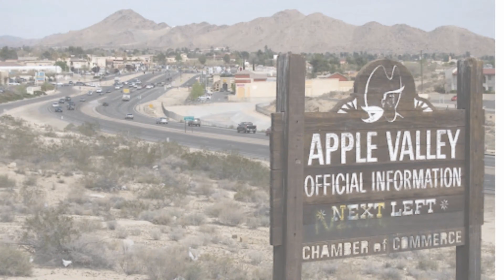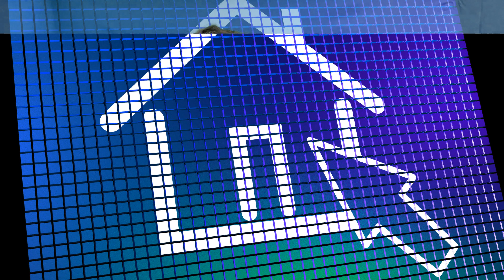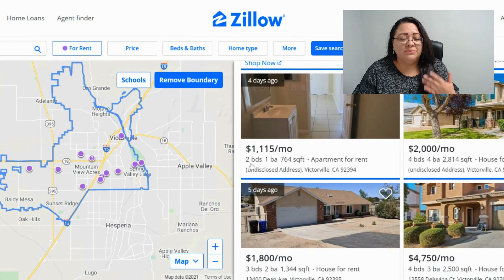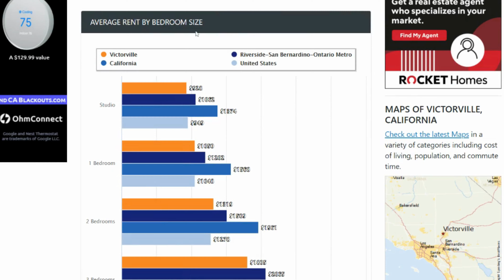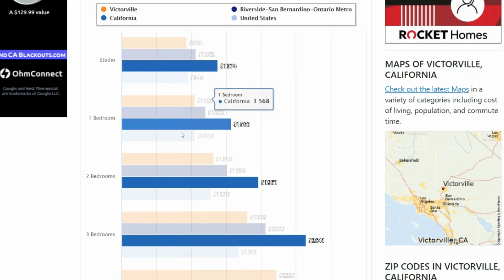Cost of Living in The High Desert California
How much does it cost to live in the high desert of California the high desert is also known as Victor Valley, Victorville California, Hesperia,  Oak Hills, Barstow, Apple Valley, Adelanto. There are many factors that contribute to these costs of living here this  what we cover In the video We talked about housing and rental prices gas prices and most importantly how much does it cost to buy a home in the high desert.

We have so many people contacting us who are moving to the high desert and we absolutely love it honestly if you are moving or relocating here to the high desert of California we can make that transition so much easier on you.

Reach Out day or night weekend's whenever you want we never stop working for you.

Angelica Bonilla and Laura Bonilla With the BONILLA GROUP

ANGELICA BONILLA DRE01988469

Excellence Real Estate HD DRE02066765 BROKER

00:00 - intro
00:35 - Cost of Living in Victorville
01:54 - Affordable Housing and home prices in Victorville California
02:43 - Rentals Market in Victorville California
04:59 - Gas ⛽️ Prices in Victorville California
05:38 - Food Cost in Victorville California
06:16 - dive bars in Victorville, California
￼07:44 - Victorville Cost of living is 107.7

Equal housing opportunity. All information in this video is Public information where you could find it in Google on Zillow or any place online. This is just my experience. You should definitely come and see for yourself and verify all information given on this video.